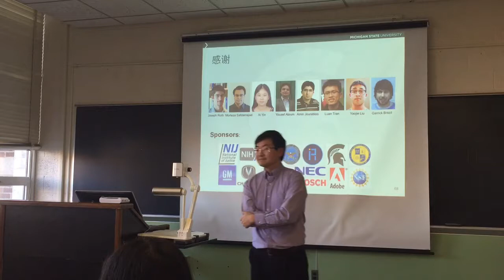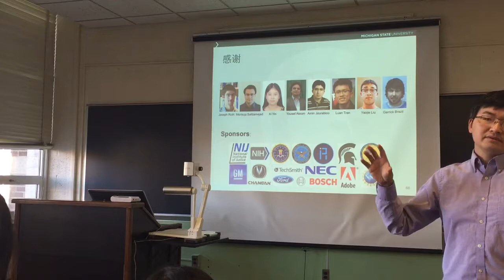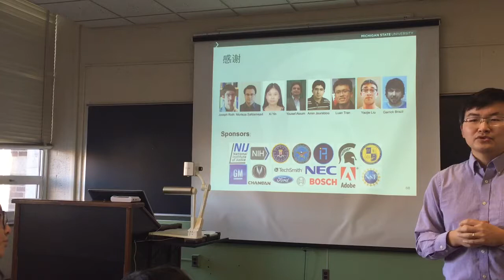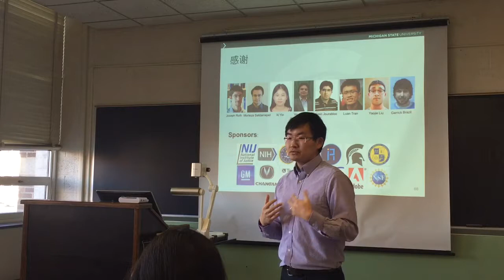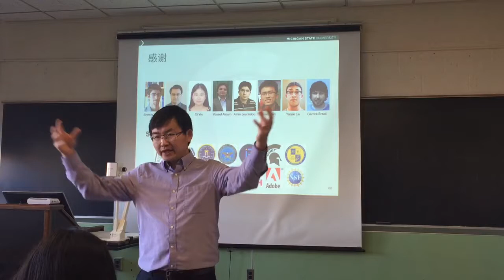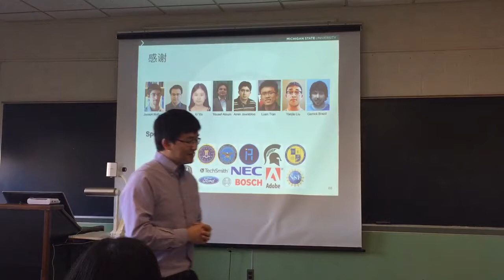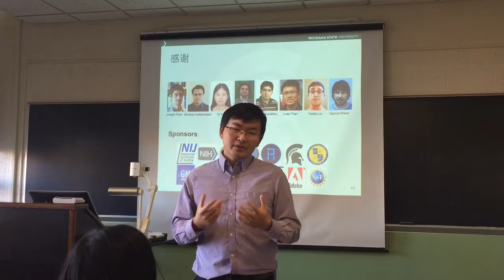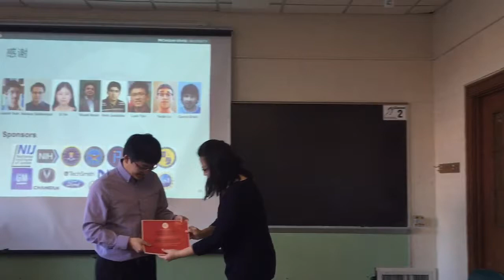MSU Chinese School Signature Lecture Series-Meet Chinese Faculty-Prof. Xiaoming Liu-part 6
Deep Learning Lecture part 6